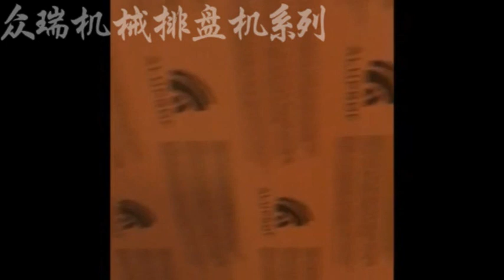Baking pan arranging machine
It is suitable for arranging bread,pastry,bun and so on in the baking pan automatically .The baking pan size can be customized.